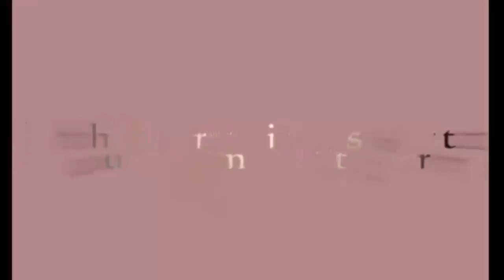Country Christmas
Country Christmas. Real Band from Band In A Box as the backing track and me playing my Howard Roberts Fusion guitar